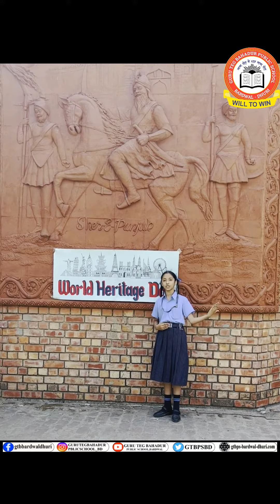WORLD HERITAGE DAY || CLASS 6th